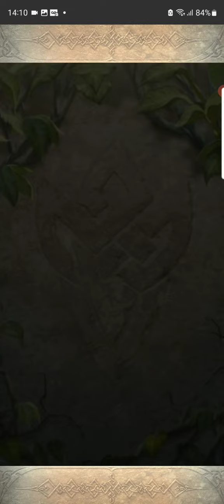Fire Emblem Heroes-Here It Comes The Sun-Grand Hero Battle-Glen-Sunstone